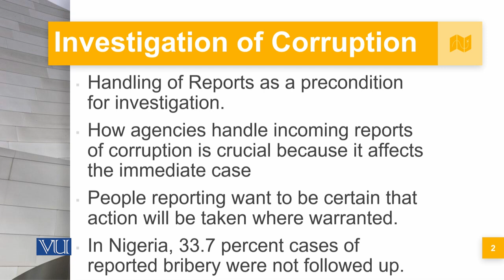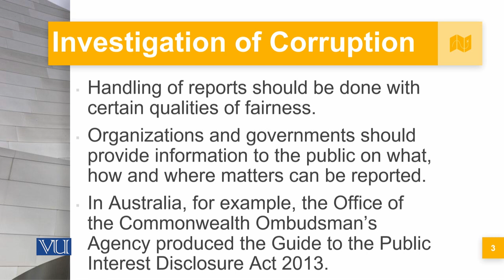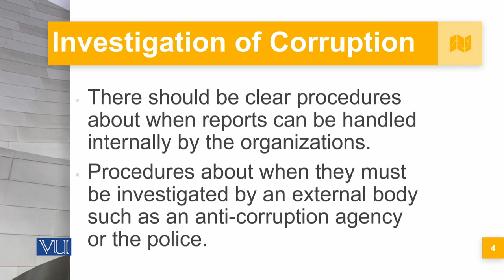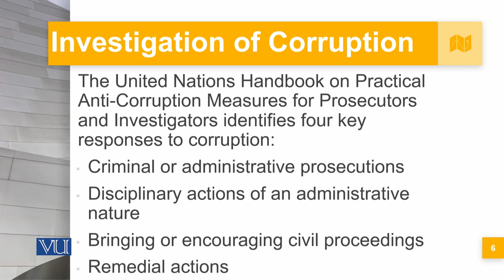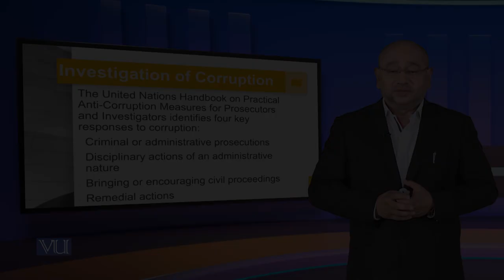Investigation of Corruption | Corporate Governance | MGT717_Topic159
Topic159: Investigation of Corruption,
By Mr. Syed Hussain Haider